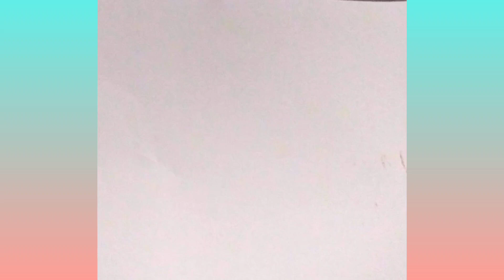How to draw a cute coffee cup | Easy coffee cup with biscuit holder for beginners Step by step